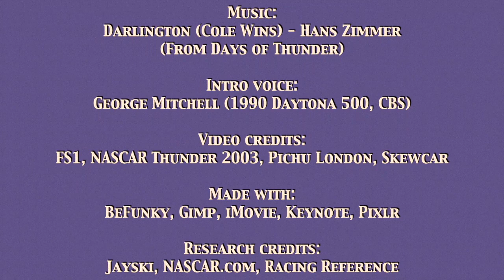2023 Goodyear 400 Starting Grid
It's time for another yearly tradition of throwback weekend at Darlington - and on my birthday, no less!